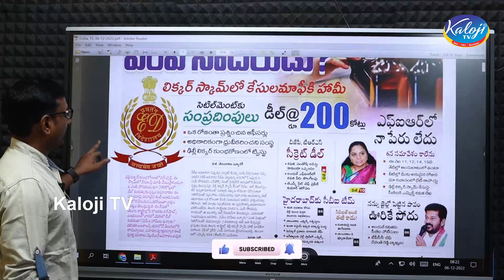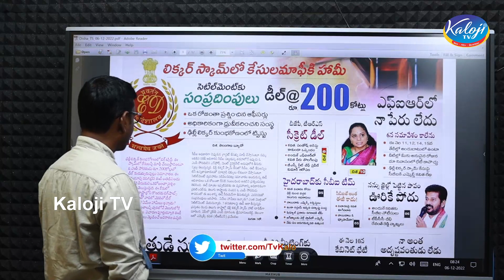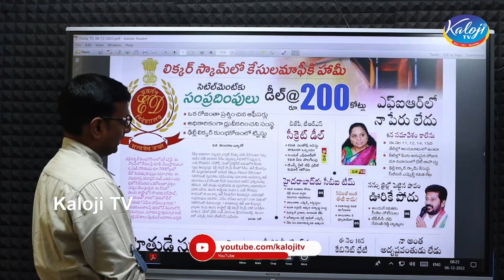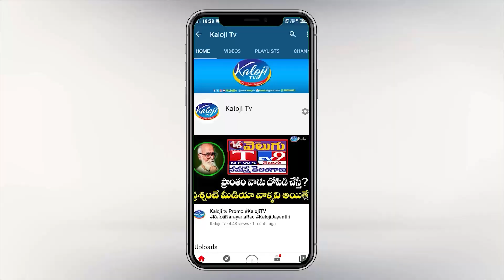Big Breaking Twist in Liquor Scam | కేసుల మాఫీకి రూ.200కోట్ల డీల్ | Delhi Liquor Scam | Kaloji TV